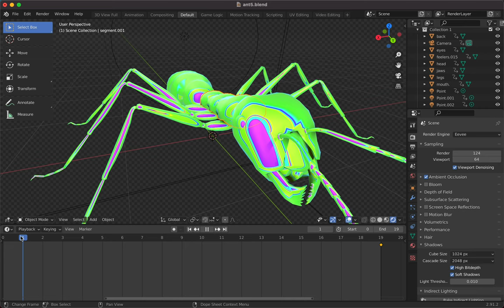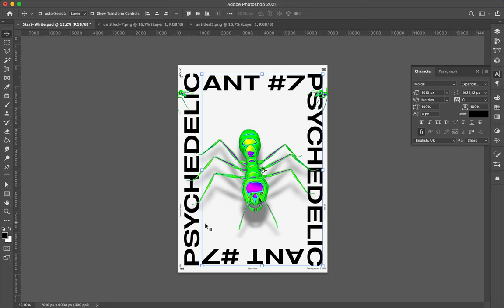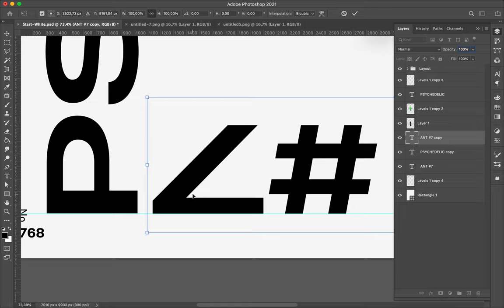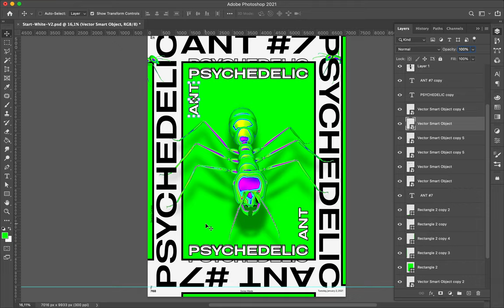Poster Speed Art #768 Psychedelic Ant #7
I changed the design direction with this creation number 7 of the mini-series titled Psychedelic Ant.